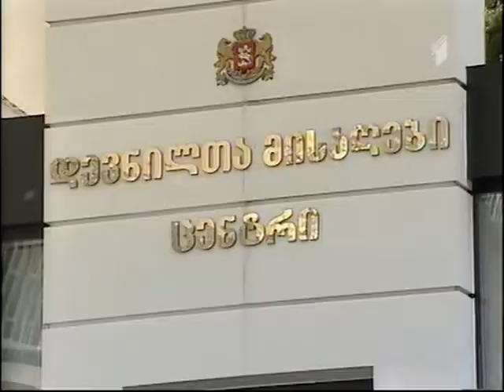იძულებით გადაადგილებული ეთნიკური უმცირესობები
გადაცემა „ჩვენი ეზო"

დევნილები -- განსხვავებული ოჯახების განსხვავებული ისტორიები. ადამიანები, რომლებსაც მშობლიურ კუთხეში დაბრუნების იმედი აერთიანებთ.